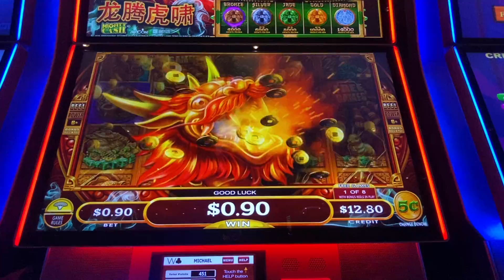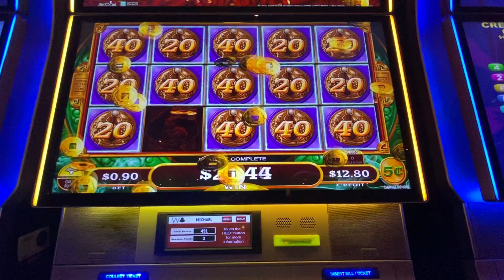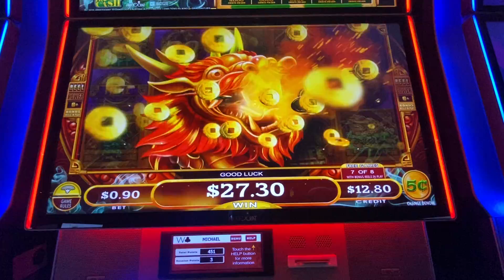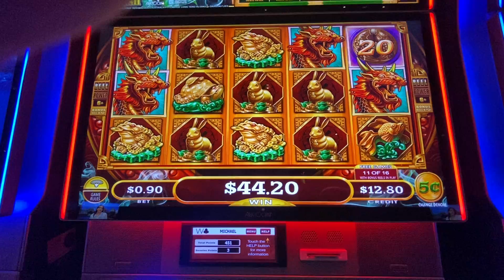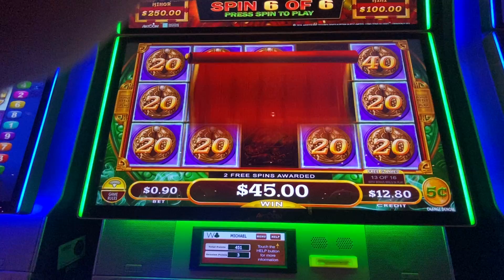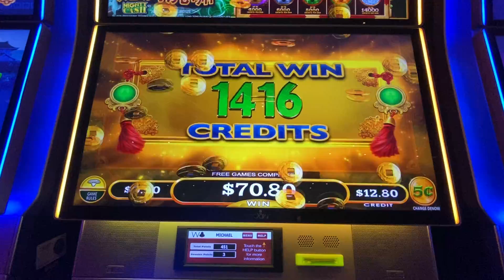Come on out Edgar🐉🐉 nice bonus !